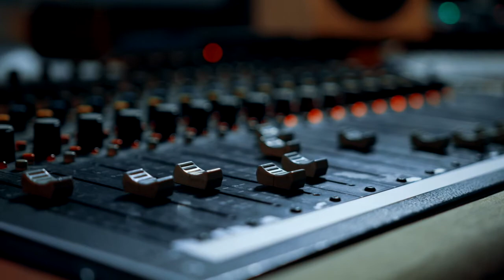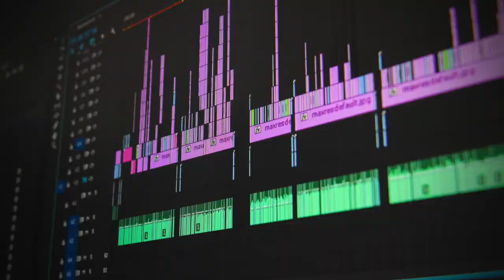The Jim Cressman Podcast - Stuart Chatwood of The Tea Party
he Tea Party, the multi-Platinum selling, multi-Juno Award nominated trio consisting of singer/guitarist/multi-instrumentalist Jeff Martin, bassist and multi-instrumentalist Stuart Chatwood and drummer/percussionist Jeff Burrows has returned with Sunshower, a collection of five new songs that once again showcase their mastery of light and shade, and why they continue to occupy a unique place within the ever-changing musical landscape.

Set for release on Nov. 26, 2021 through Coalition Music, Sunshower serves as a companion piece to the 2019 EP Black River, presenting a message of hope in the face of the most challenging year we as a society have endured so far in the 21st century. Together, the EPs will comprise the eventual full-length album Blood Moon Rising, officially marking the latest chapter in The Tea Party’s on-going saga.

Since releasing its major-label debut album Splendor Solis in 1993, The Tea Party has come to be regarded as one of the world’s most innovative rock bands, with a sound that incorporates everything from traditional instrumentation from around the world, to cutting-edge digital technology.

Now, after more than 30 years as a band, The Tea Party is ready to open a new chapter in its saga, a story that remains rooted in the goal to create new, ambitious, and thought provoking music.